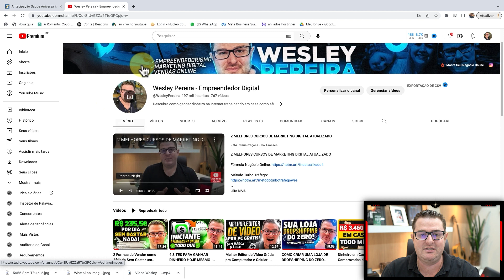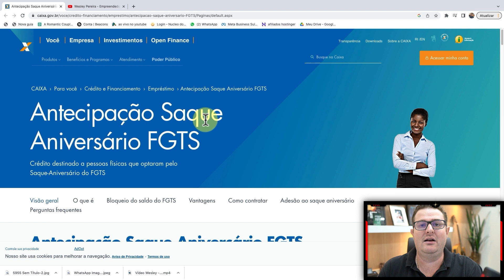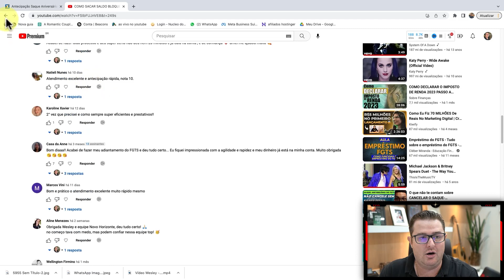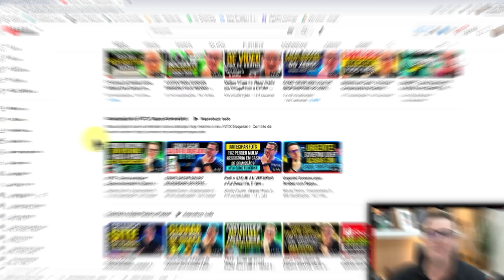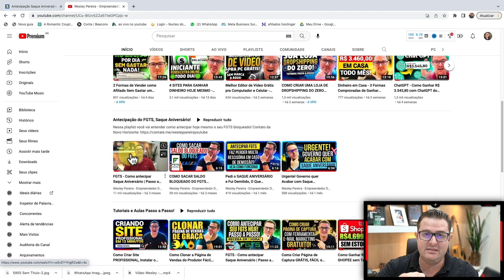Como Fazer ANTECIPAÇÃO do SAQUE ANIVERSÁRIO do FGTS em 2023 Como Adiantar o FGTS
Chame agora mesmo a Equipe da Novo Horizonte no Whatsapp e Antecipe seu FGTS

INFORMAÇÕES DA EMPRESA NOVO HORIZONTE
Razão Social: Novo Horizonte Promotora LTDA
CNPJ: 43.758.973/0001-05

A antecipação do saldo do FGTS é um serviço oferecido por algumas instituições financeiras que permite aos trabalhadores adiantar o valor disponível em suas contas do Fundo de Garantia do Tempo de Serviço (FGTS).

Existem diversas vantagens em antecipar o saldo do FGTS, tais como:

Possibilidade de acesso ao dinheiro: A antecipação permite que o trabalhador tenha acesso a uma parte do seu dinheiro do FGTS de forma antecipada, o que pode ser útil em situações de emergência financeira ou para realização de algum investimento ou pagamento de dívida.

Rapidez: O processo de antecipação do saldo do FGTS é geralmente rápido e simples, com a liberação do dinheiro ocorrendo em poucos dias após a solicitação.

Taxas de juros mais baixas: As taxas de juros cobradas na antecipação do saldo do FGTS geralmente são menores do que as praticadas em outras modalidades de crédito, o que pode resultar em economia financeira para o trabalhador.

Não é necessário comprovar renda: Diferentemente de outras formas de crédito, na antecipação do saldo do FGTS não é necessário comprovar renda ou ter um histórico de bom pagador.

Prazo para pagamento: O prazo para pagamento da antecipação do saldo do FGTS é geralmente longo, o que permite ao trabalhador ter mais tranquilidade e flexibilidade para quitar a dívida.